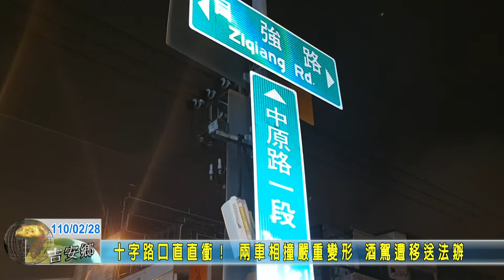20210228 05 十字路口直直衝！ 兩車相撞嚴重變形 酒駕遭移送法辦